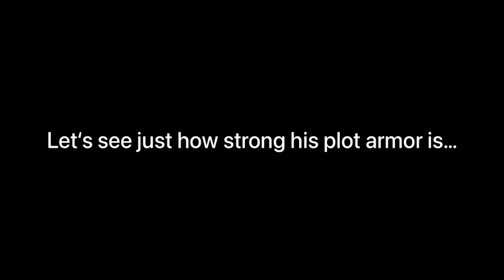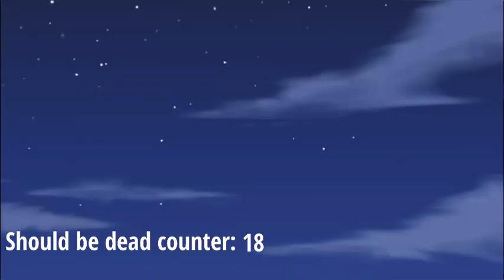All the times Batman should have died…batman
Plot armor is the strongest thing in comics.